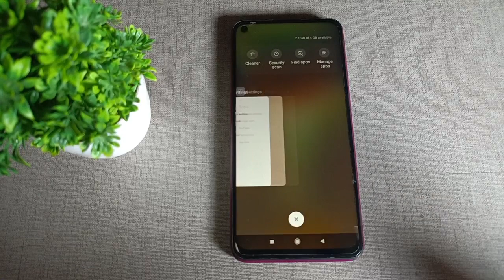how to remove AppLock in Redmi note 9T Mobile